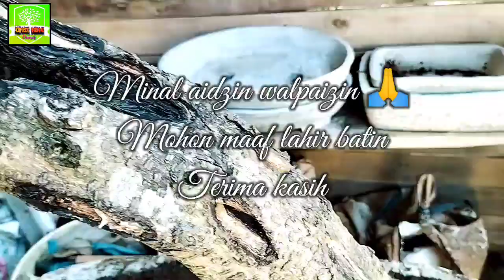MEMAKSIMALKAN tampilan bonsai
bonsai kaliandra dengan tampilan yang maximal